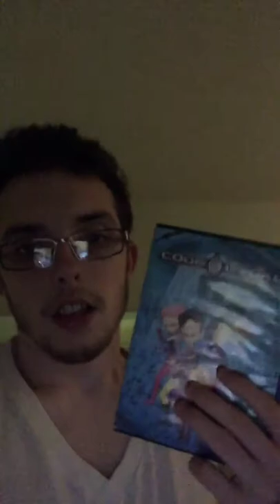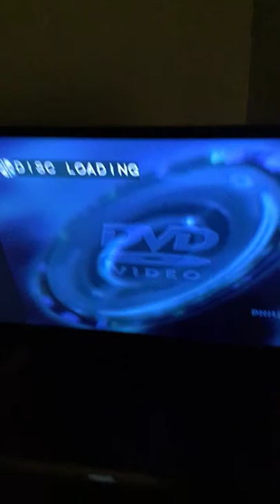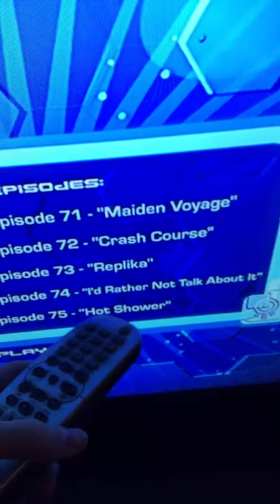Code Lyoko Season 4 DVD Menu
This is a request by you guys